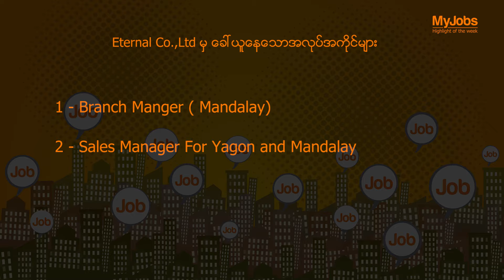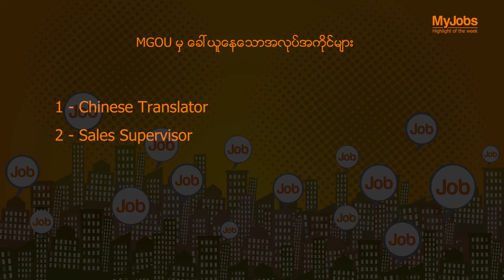HOTW 36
ယခုတပတ်အတွင်း Urgent ခေါ်ယူနေသော အလုပ်အကို်ငများကို ဖော်ပြပေးလိုက်ပါတယ်။ ဒါ့အပြင် MAB Bank ရဲ့ Executive Vice President ဖြစ်သူ ဒေါက်တာ Ohmar Myint မှ အလုပ်သစ်တစ်ခုလျှောက်တော့မယ်ဆိုရင် ဘာတွေပြင်ဆင်ထားဖို့ လိုမလဲ? ဆိုတာကို ပြောပြပေးထားပါသေးတယ်